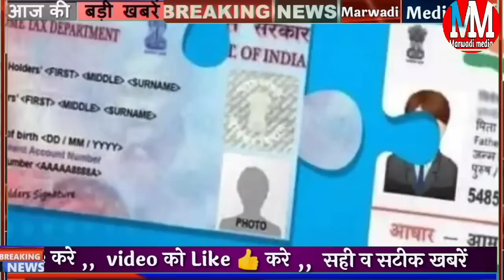Today Breaking News! आज 6 मार्च 2023 राजस्थान समाचार, किसानों के लिए फिर अलर्ट, होली दहन समय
today 6 March 2023 Rajasthan mukhya samachar today breaking news headline Marwadi media Hindi news Rajasthan

राजस्थान किसानों के लिए  मौसम विभाग से बड़ा अलर्ट आज और कल प्रदेश के कई हिस्सों में हो सकती है बारिश तेज हवाओं के साथ

राजस्थान होली दहन कब है होली दहन का शुभ मुहूर्त कब होगा राजस्थान में होली 6 को मनाई जाएगी या 7 मार्च को

मध्य प्रदेश सरकार अब वहां की महिलाओं को देगी ₹1000 महीना

राजस्थान मुक्ति स्मार्टफोन को लेकर बड़ी अपडेट बाल विकास मंत्री ममता भूपेश ने कहा चिप की कमी के वजह से योजना में देर

राजस्थान 3 मार्च 2023 के मुख्य समाचार

मारवाड़ी मीडिया राजस्थान समेत देश की खबरों का नंबर वन न्यूज़ चैनल है जो 24 घंटे आप तकराजस्थान की हर खबर पहुंचाता है राजनीति मनोरंजन बॉलीवुड खेल के साथ-साथ आप तक वह खबर हम पहुंचाते हैं जो आपके लिए महत्वपूर्ण है इसीलिए आप हमारे चैनल मारवाड़ी वीडियो को सब्सक्राइब करें

top news 3 March 2023 latest news headlines Rajasthan

Rajasthan 3 march 2023 weather update gold rate Petrol diesel rate CM Ashok Gahlot big decision Rajasthan Budget 2013